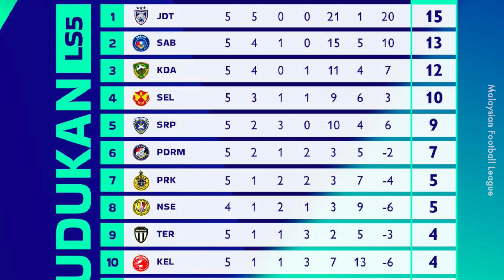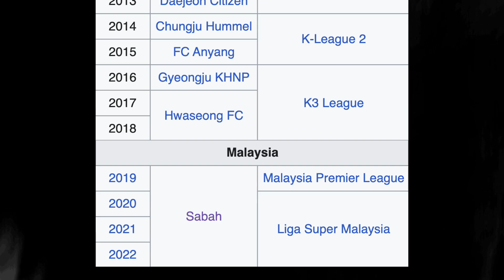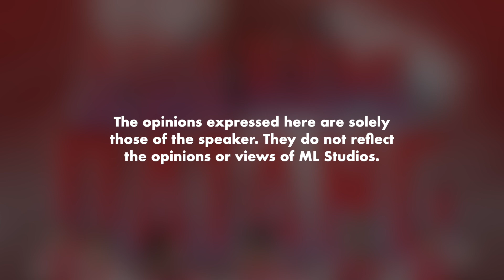Park Tae Su: Oppa Marvel Sabah FC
Peha dia macam Hulk Mat.